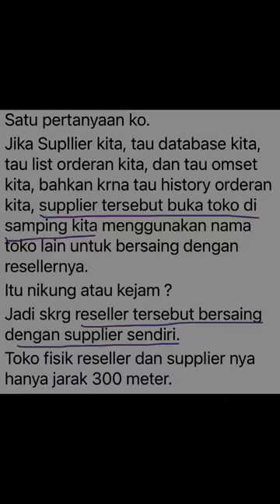Aduh gimana ini? Supplier kok buka di sebelah kita?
Aduh gimana ini? Supplier kok buka di sebelah kita? Kalau produk A gk mau, ada produk B,C,D…Z yang mau bersaing untuk mendapat kesempatan. Kenapa bisa begitu? Kalau PERSONAL BRANDING kita kuat, kita tidak takut supplier meninggalkan kita karena yang rugi itu adalah supplier tersebut 😱.

Awi Coffee bisa kalian dapatkan di:
Online :
🛍 Shopee :

1. Kami punya banyak PENGALAMAN. AWI COFFEE adalah perusahaan roastery kopi yang sudah berdiri sejak 1945. Bisa bertahan dan berkembang lebih dari 70 tahun adalah perusahaan yang mempunyai integritas tinggi. Kami yakin akan terus tumbuh, dan bisa menjadi partner terbaik cafe anda hingga ratusan tahun ke depan.
2.Kami PENDENGAR bukan pembicara. Positioning kami bukan sebagai EXPERT tapi Customer service. Kami menciptakan produk yang mudah dijual oleh cafe di Indonesia.
3. Kami SERIUS MASALAH KUALITAS,Hal yang paling ditakutkan semua cafe adalah konsistensi dari kopi yang dipakai, bukan harga, Dengan AWI COFFEE, pemilik cafe bisa tenang dan fokus membesarkan bisnisnya.
4. Kopi kami BEBAS BATU. AMAN buat grinder anda.
5. Kami mempunyai REPUTASI yang bagus di Online Shop.
6. superior / money back guarantee
7. Sertifikat HALAL